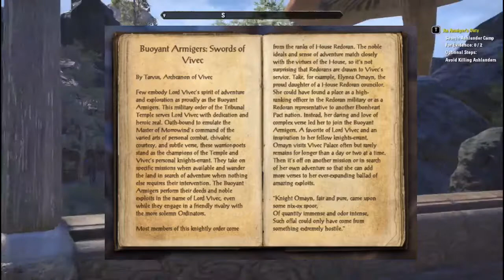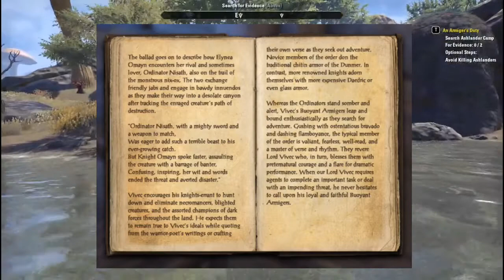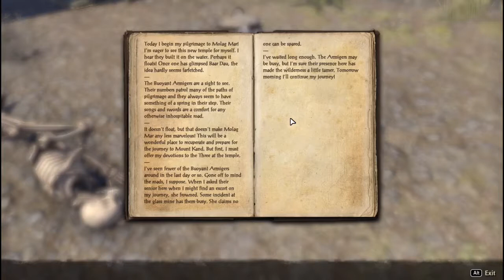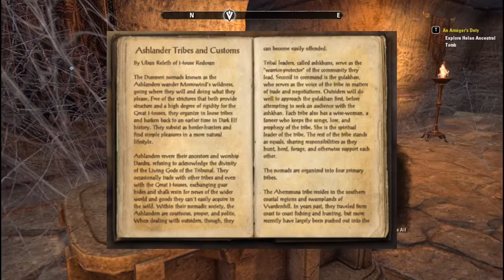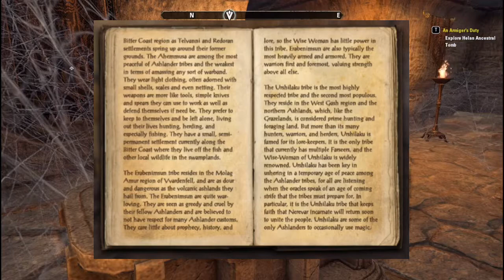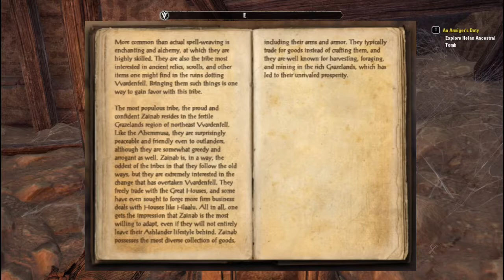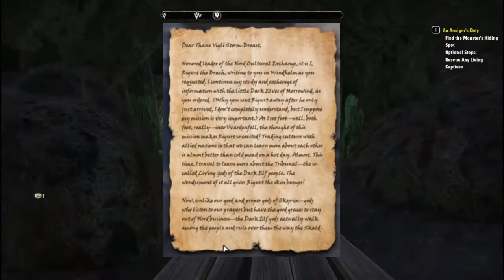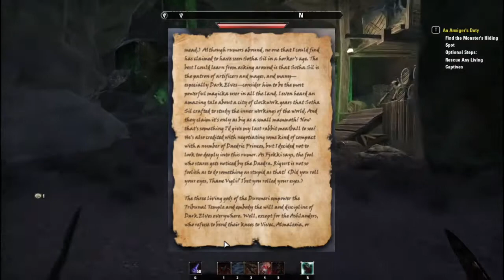ESO Stories #1 - An Armigers Duty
This is a test of a potential new series based on "The Elder Scrolls Online".  I really love Elder Scrolls Online.  I enjoy walking around a world where around every corner is a person who wants to tell me a story.

I really enjoy watching Oxhorn's Fallout videos, and I was surprised that nobody was doing that sort of video for Elder Scrolls.  So I decided to try my hand at doing it myself.

Now I have to apologize.  This video is pretty rough in places.  Particularly in the conversations where I did not leave time to read the responses.  Also, I need to turn the background music off and minimize the HUD as best I can.  An Intro would be nice too.

Right now I am hoping to come out with one of these a month.  We will see if it takes off.